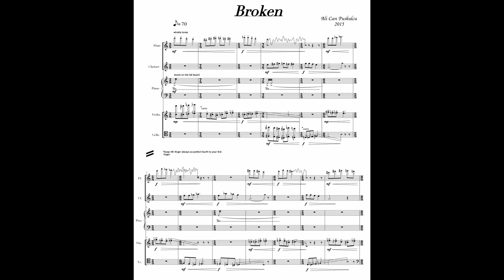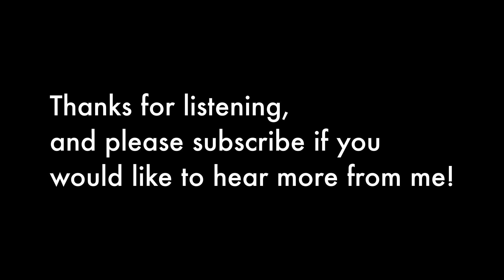Ali Can Puskulcu in 4 minutes!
This video demonstrates what I do artistically in 4 minutes.

The credits are the following:

Composer

Violinist

Improviser

Audiovisual / Music Video / Multimedia

Ritual starts at 4:23